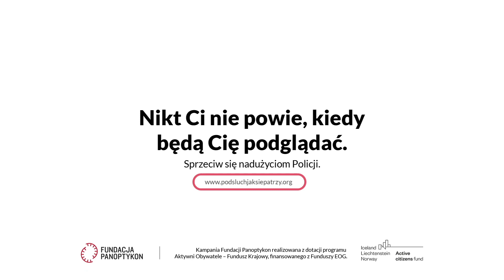Podejrzani przedsiębiorcy | Spot | Podsłuch jak się patrzy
Odnieś sukces, a policja i służby potraktują cię jak zwierzę.
Wystarczy im pretekst do podejrzeń, żeby cię podglądać, podsłuchiwać i lokalizować. Żeby cię inwigilować.

Sprzeciw się nadużyciom policji.
Walcz z nami o kontrolę nad inwigilacją.
Wejdź na i podpisz petycję.
Koncept kreatywny kampanii: Ineksprymable Nieagencja
Wsparcie PR kampanii: Pacyfika
Kampania „Podsłuch jak się patrzy” realizowana jest z dotacji programu Aktywni Obywatele – Fundusz Krajowy finansowanego przez Islandię, Liechtenstein i Norwegię w ramach Funduszy EOG.